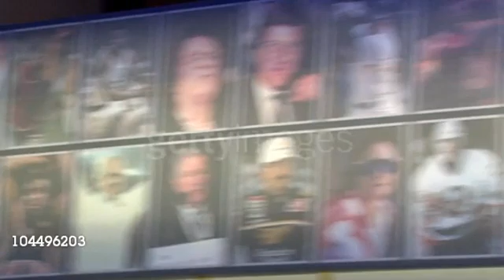25th Great Sports Legends Dinner To Benefit The Buoniconti Fund., New York, NY, 09/27/2010.